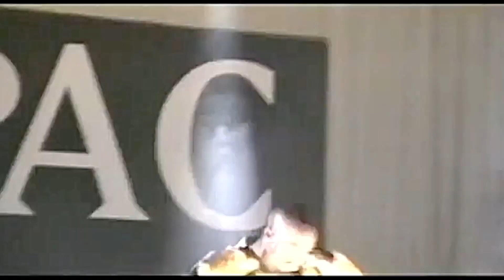2PAC-Drama.👑. Prod. By..GalilHD.👑.